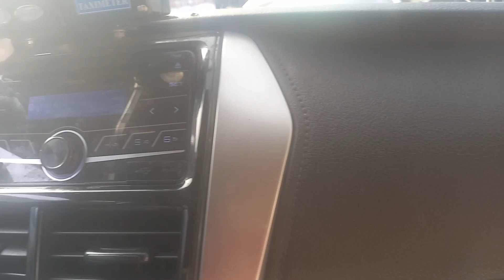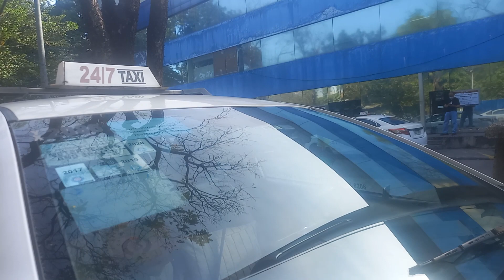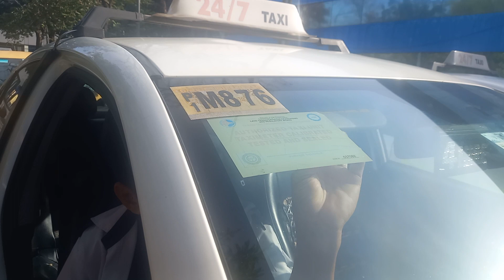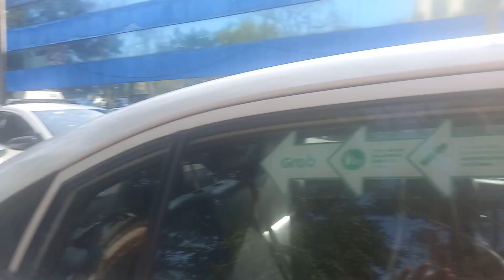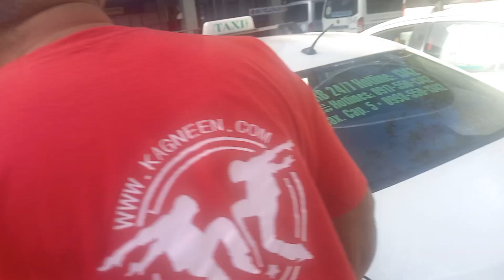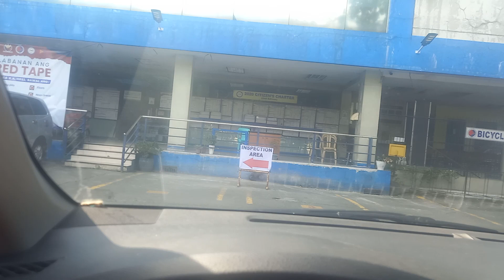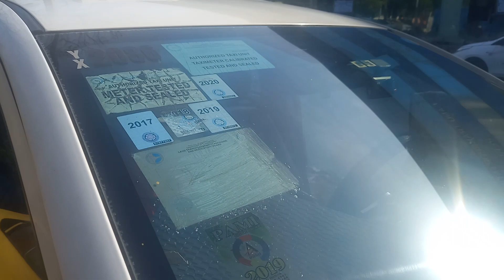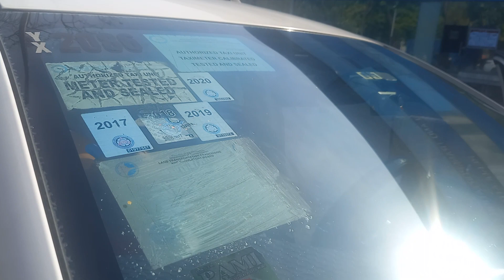reselling time ng unit ng taxi#grabtaxi#dailyvlog